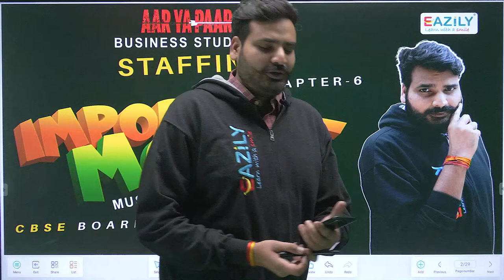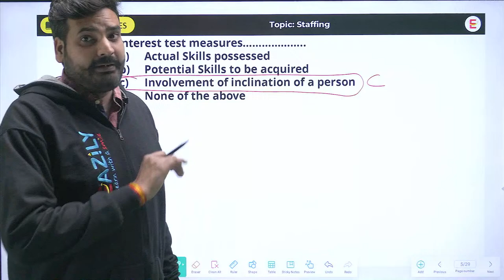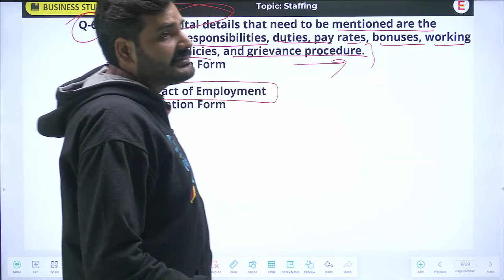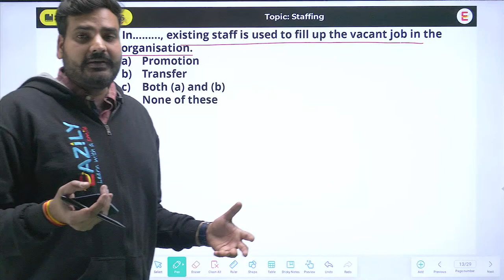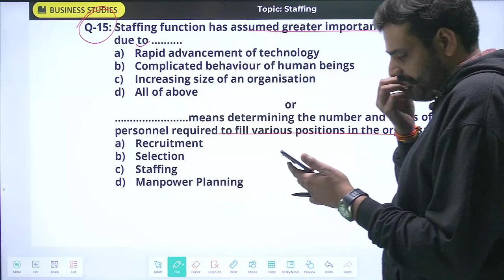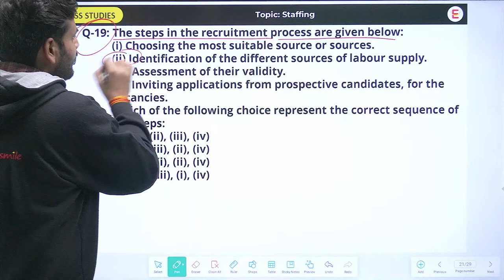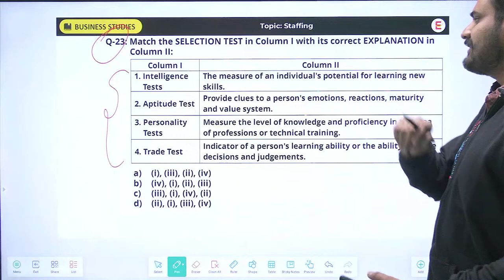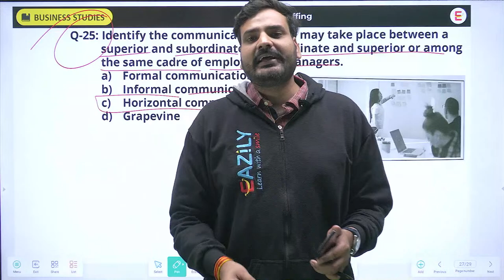Staffing: MCQs | One Shot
📝 Class 12 Business Studies (054) CBSE 2023-24
🅰️ Part A: Principles and Functions of Management (Total 50 Marks)
3️⃣ Unit 3 (20 Marks)
📖 Ch 6: Staffing
📖 Topic: Staffing: MCQs | One Shot
Course Structure: Class 12 Business Studies (Code No. 054) CBSE 2023-24
Theory Paper Exam Date: 27 Mar 2024
Theory: 80 Marks
Time: 3 Hours

1️⃣ Unit 1 (16 Marks)
Ch 1: Nature and Significance of Management
Ch 2: Principles of Management
Ch 3: Business Environment

2️⃣ Unit 2 (14 Marks)
Ch 4: Planning
Ch 5: Organising

3️⃣ Unit 3 (20 Marks)
Ch 6: Staffing
Ch 7: Directing
Ch 8: Controlling
🅱️ Part B: Business Finance and Marketing (30 Marks)

4️⃣ Unit 4 (15 Marks)
Ch 9: Financial Management
Ch 10: Financial Markets

5️⃣ Unit 5 (15 Marks)
Ch 11: Marketing Management
Ch 12: Consumer Protection
📝 Part C: Project Work (Total 20 Marks)
Project Work (One) (12 Marks)